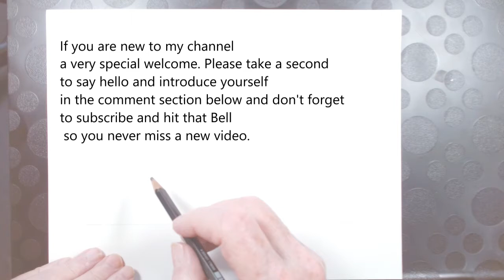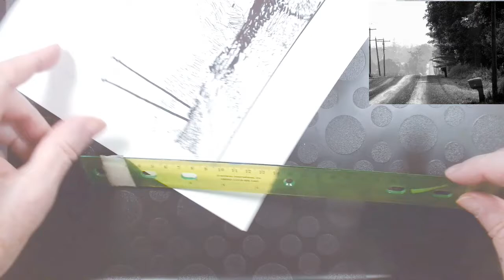Mail Boxes a black marker sketch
I have always loved to sketch.
Enjoy a free black and white marker sketching tutorial.
Have fun and try out this system of sketching. It is inexpensive and as you can see not time consuming.
I have found that many subjects make better sketches than paintings.
And just think, you won't need a lot of space to store your drawings.